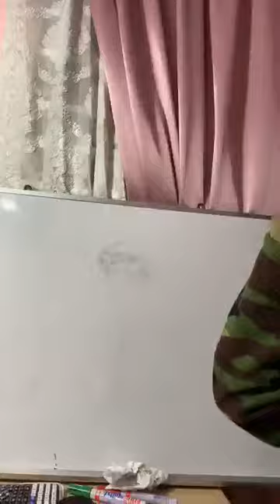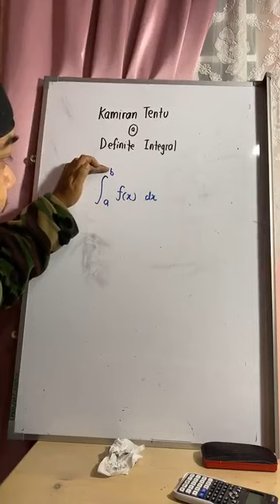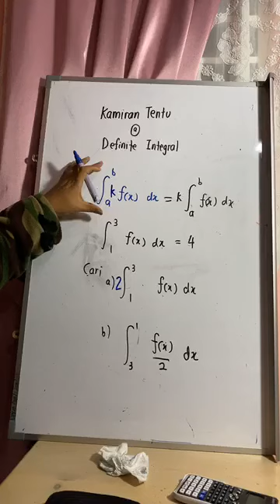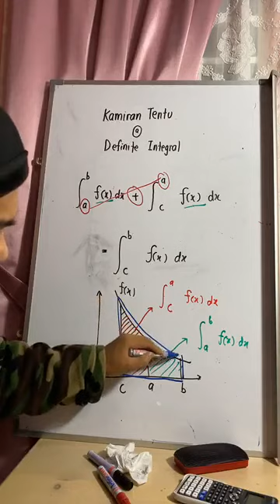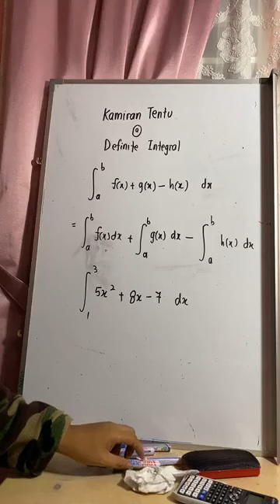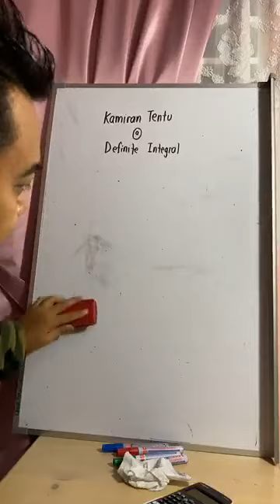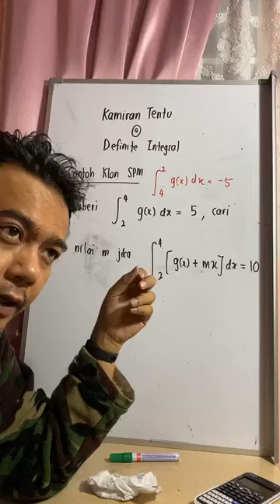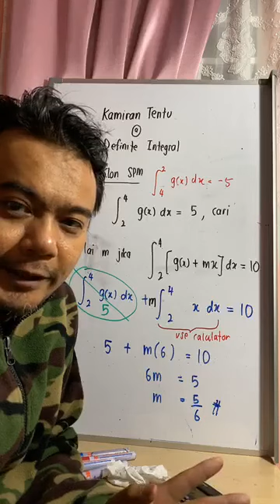PTTI Matematik Tambahan SPM - Kamiran